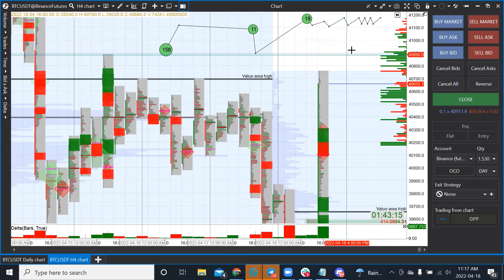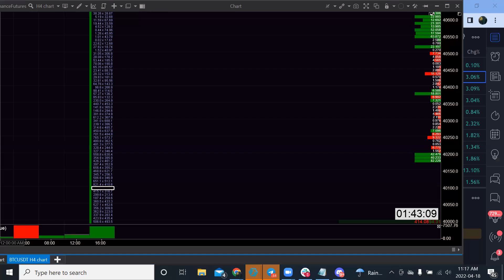Analisis del Mercado Crypto - BTC con oder flow y manipulacion del mercado